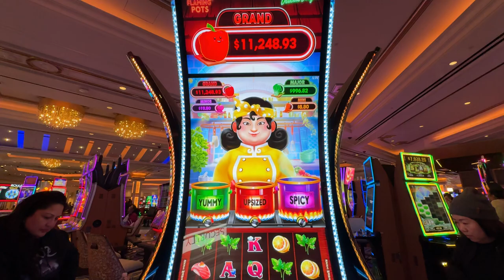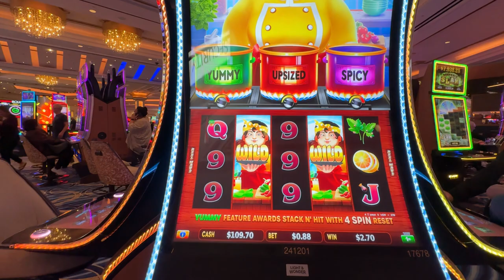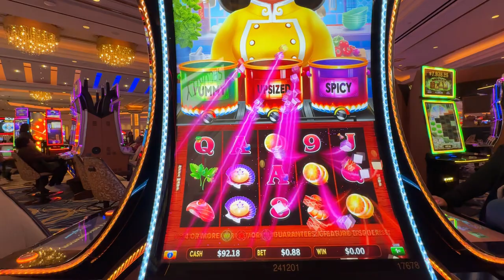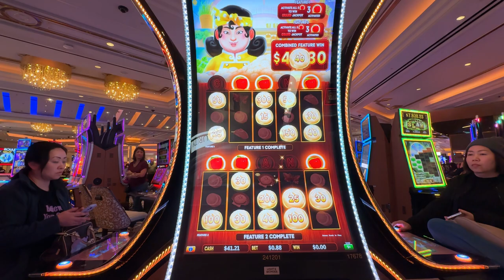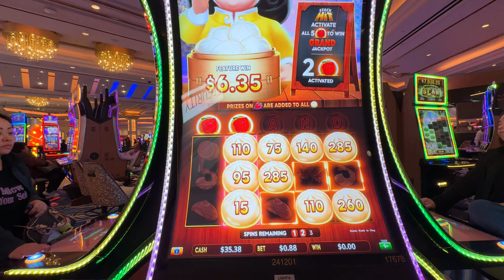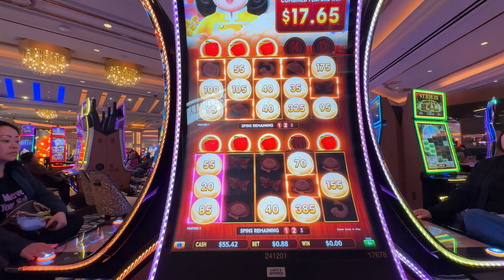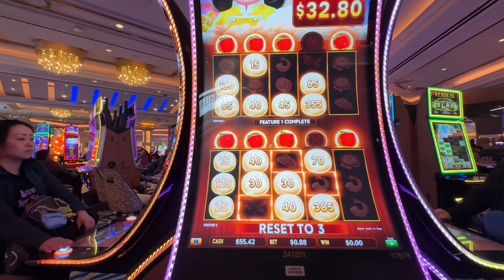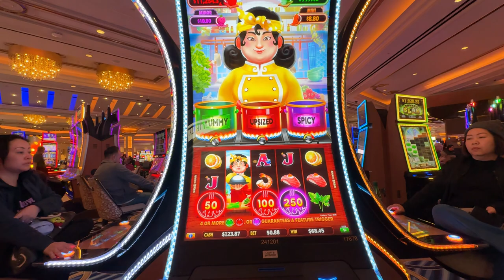Low Rolling Hot and Spicy Buns Challenge